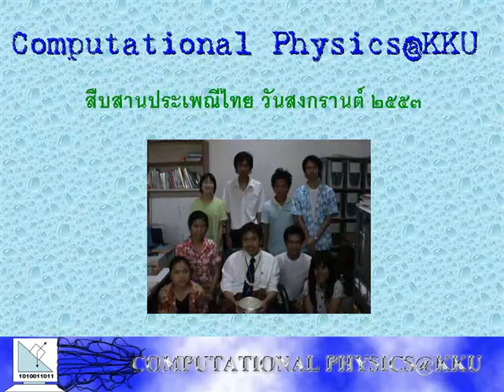ย้อนรอย Computational Physics@KKU - สงกรานต์ 53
บรรยากาศงานฉลองสงกรานต์เมื่อปี 2553 ครั้งที่ทางกลุ่มวิจัยยังตั้งอยู่ ณ ภาควิชาฟิสิกส์ มหาวิทยาลัยขอนแก่น ... ปัจจุบันทางกลุ่มวิจัย ได้มีการเปลี่ยนชื่อมาเป็น "Siam Computational Physics" ...